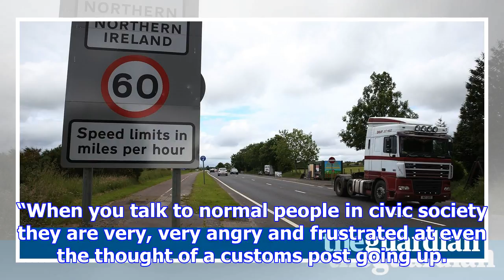More security on irish border could mean civil disobedience, sinn féin says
Any attempts to increase security around the Irish border because of Brexit could lead to civil diso...